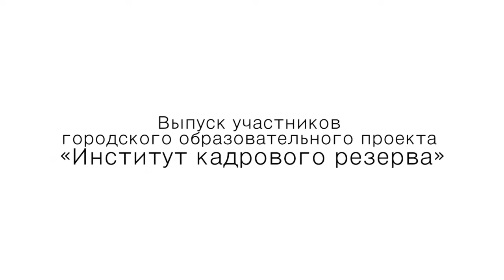ПЕРВЫЙ ВЫПУСК ИНСТИТУТА КАДРОВОГО РЕЗЕРВА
Выпуск участников городского образовательного проекта «Институт кадрового резерва»